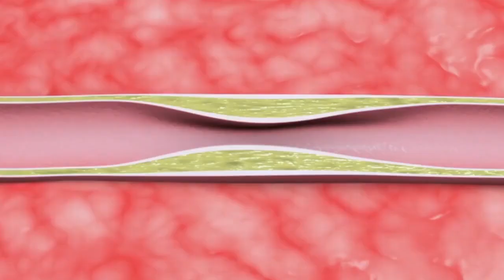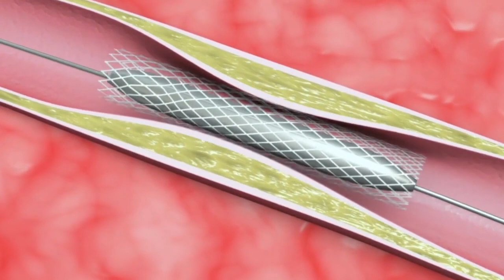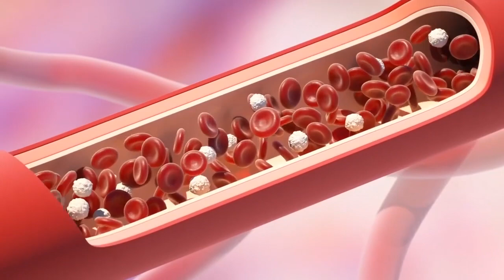खून का जमना- शरीर की बंद नस सर से लेकर पैर तक एक एक बंद नस को खोल देगा ये उपाय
Khoon ka Jamna Shareer ki band nas sir se lekar pair tak eik ek band nas ko khol dega ye upay by health tips gyan in hindi